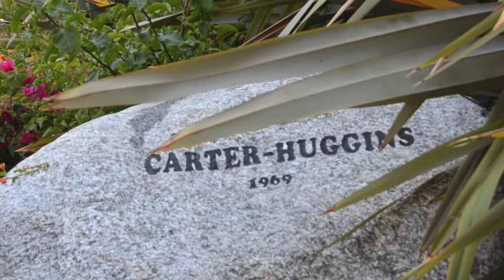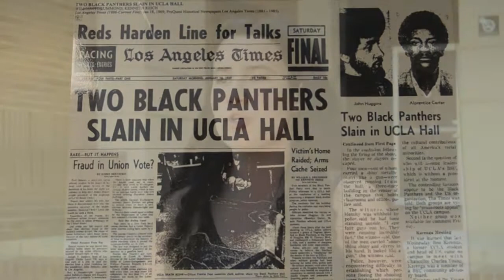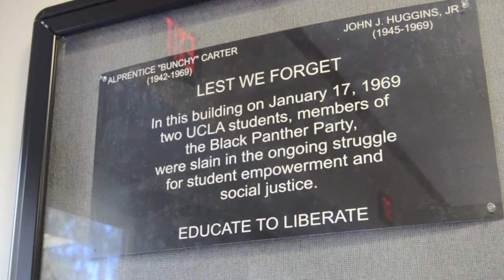UCLA Spoken Word People of Color Tour - Campbell Hall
Inspired by the UCLA People of Color Tour, this video was created in Spring 2014 in Spoken Word and Community Partnerships, a UCLA class in the Department of World Arts & Cultures/Dance, to add to the discussion and tell important counter narratives.

The text from the original tour for this site reads: "Campbell Hall was the Home Economics building in the 1950's. It later held all of the Ethnic Studies programs on campus and was the site of the High Potential Program, which brought students on campus from the community, and created a pathway for inner city underrepresented youth to get into UCLA. This program was shut down after the murder of John Higgins and Bunchy Carter, two students who were members of the Black Panther Party."